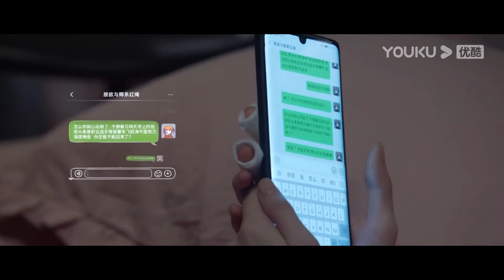速看EP26 “你怎麼這麼晚回來”灰姑娘查崗發現霸總沒回家，隔空向他撒嬌求抱，霸總乖乖上床抱著她睡！ | 你微笑時很美 | 許凱 程瀟